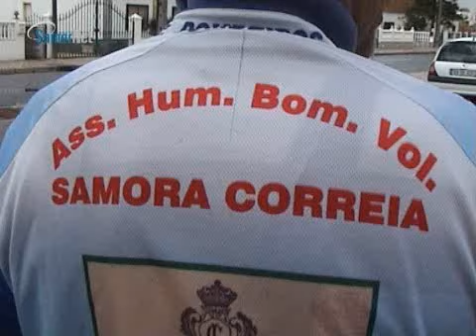VII Passeio Cicloturismo para federados da AHBVSC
Realizou-se no dia 20 de Abril de 2008, o VII Passeio de Cicloturismo para federados da Associação Humanitária Bombeiros Voluntários de Samora Correia